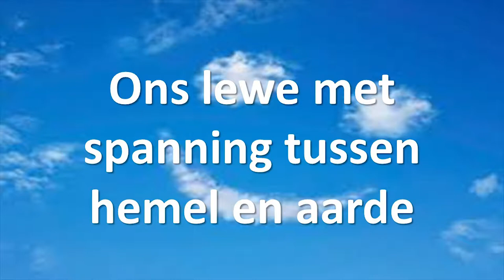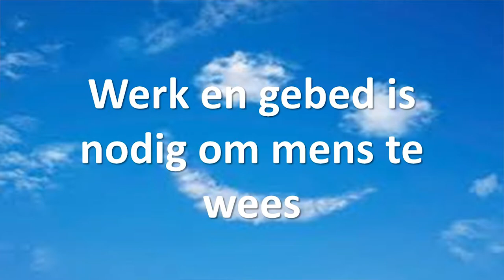Wysheid: Gebed en werk